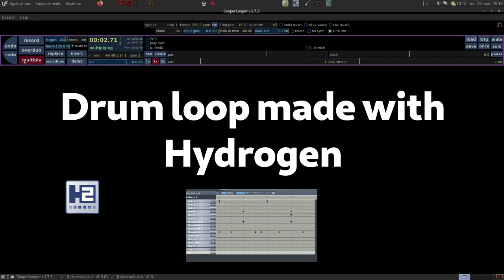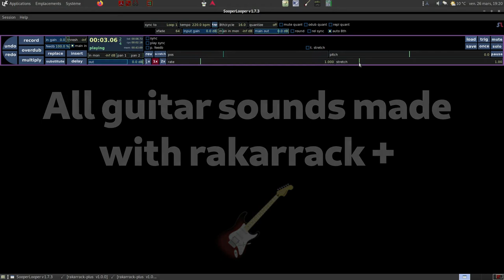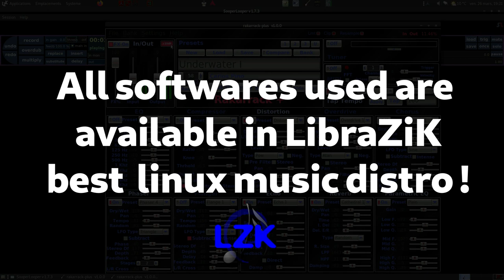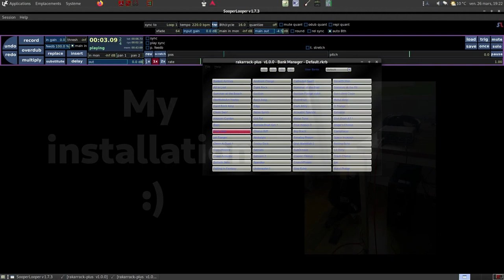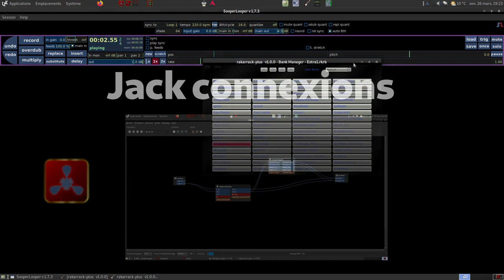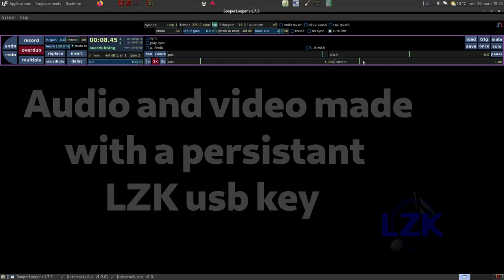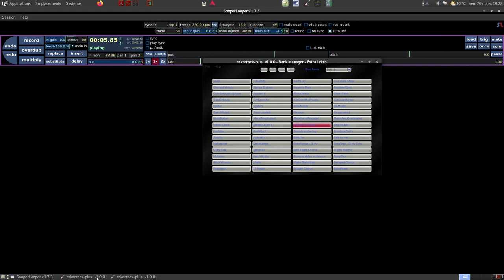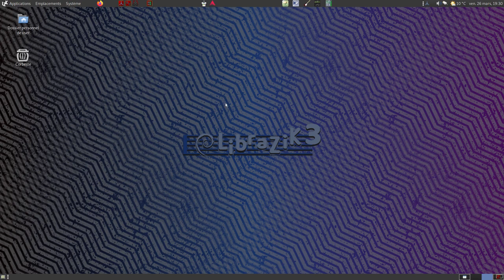Having fun with Sooper Looper & Rakarrack + (linux audio softwares)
In this video, I'm playing with Sooper Looper and Rakarrack +. Two softwares available in LibraZiK (very cool music linux distro !).